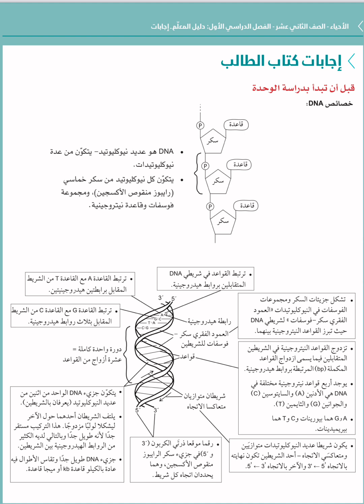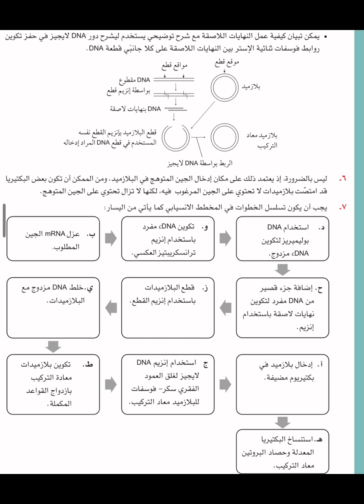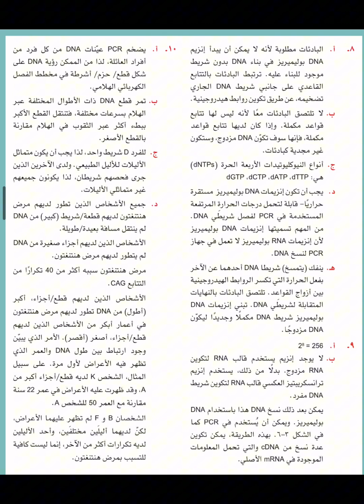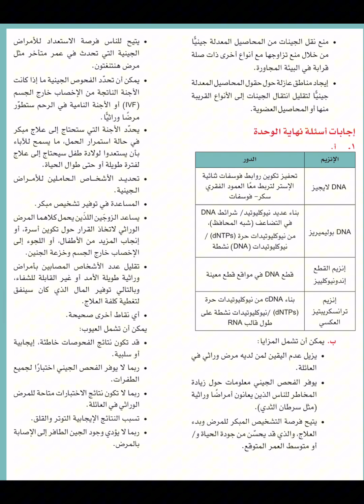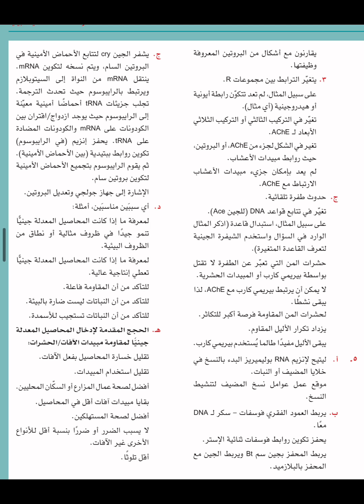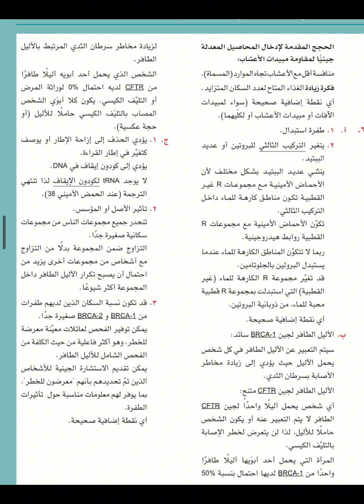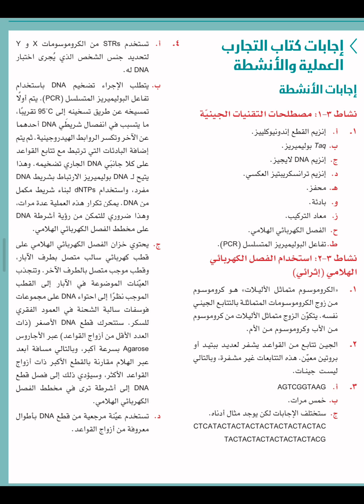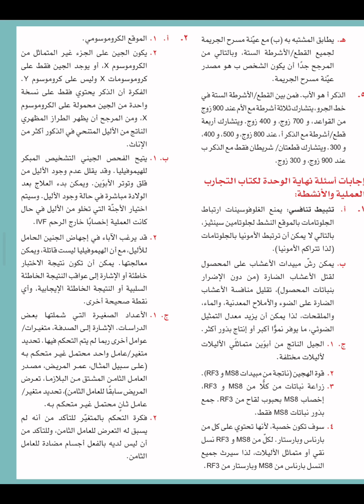الكتاب الذكي : في حل كتاب الأحياء للصف 12 ، كتاب الطالب و كتاب الانشطة الوحدة 3 : التقنية الجينية